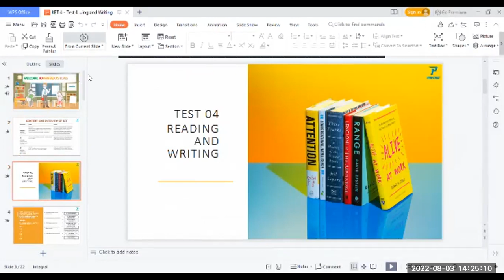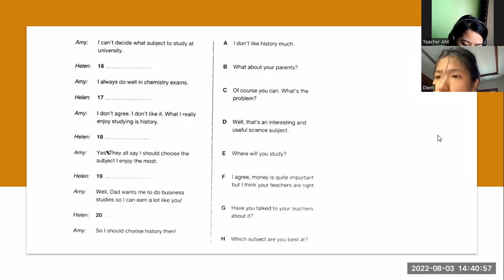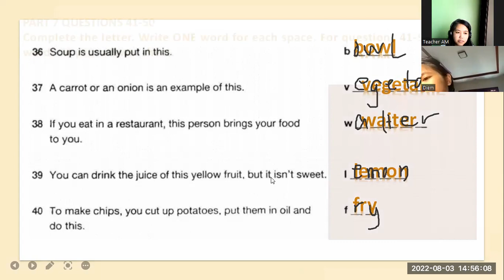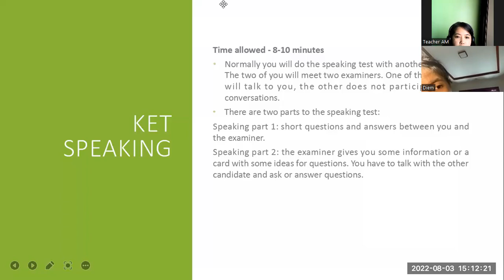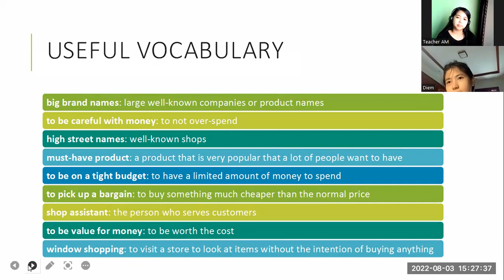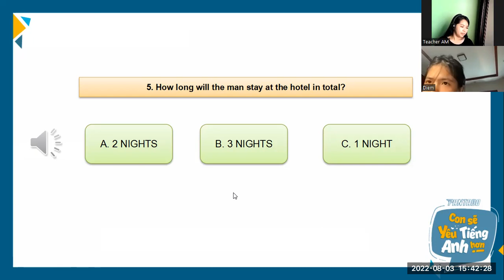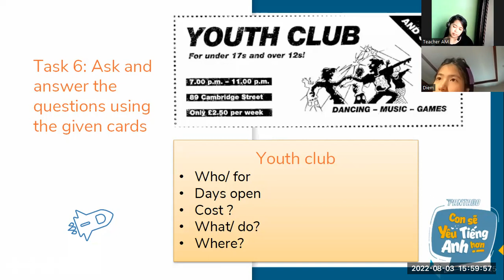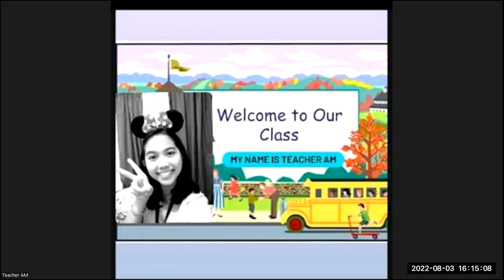PK2108179- KET 3- TEST 4- REGULAR TEST 3- AUGUST 3, 2022